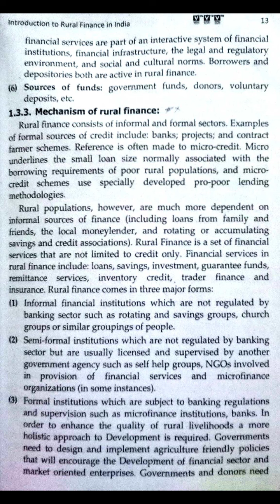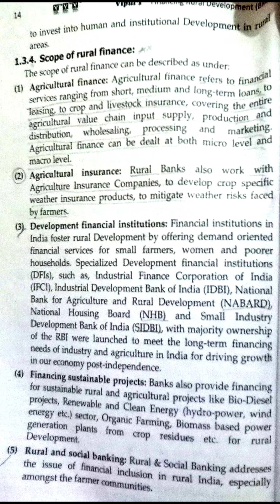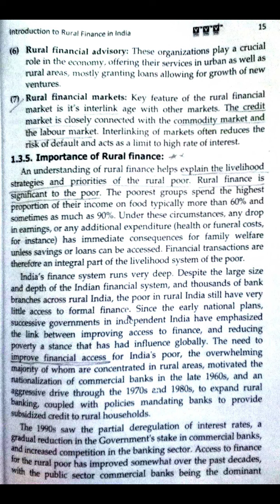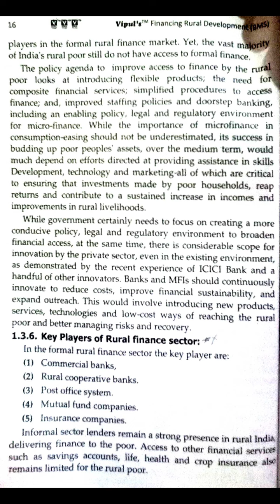TYBMS Sem 6 Financing Rural Development Lecture 7